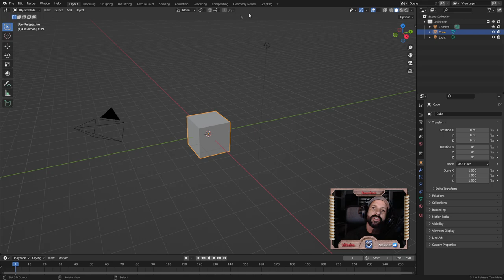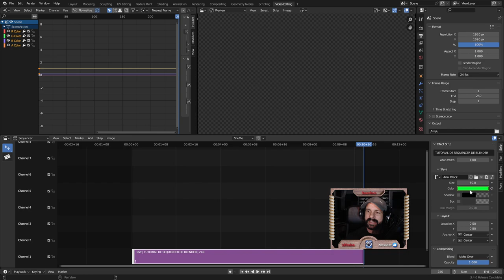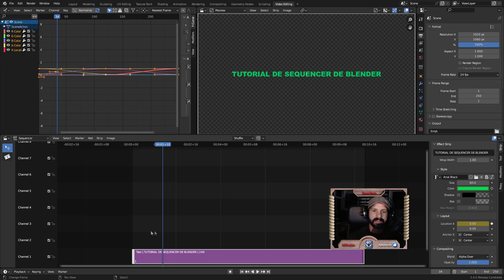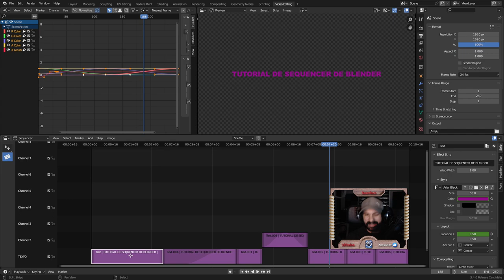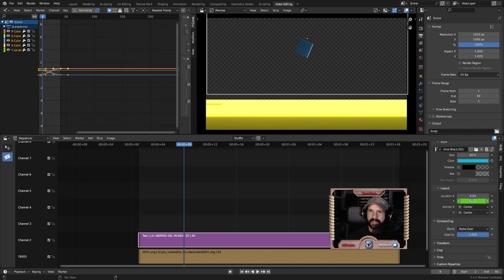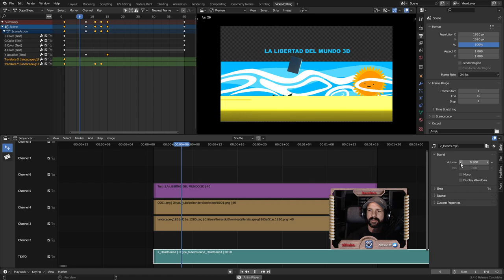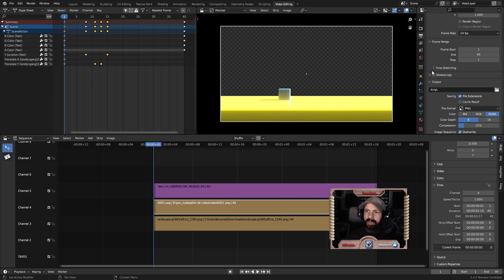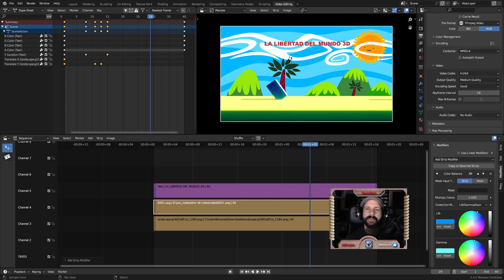Tutorial desde España, La edición de video que Blender puede ofrecerte en español.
Una de las herramientas que Blender ofrece para crear auténticos vídeos. 🎬
Se habla poco pero nosotros le  vamos a contar todo lo que sepamos.
Si quieres tienes mucho más en la descripción.